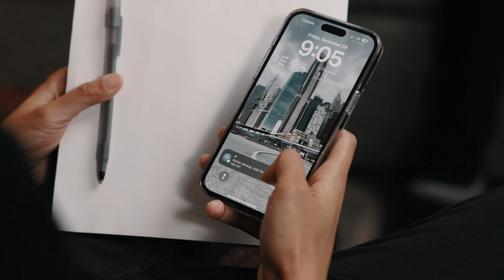Therapy Session With Noemi | SHORT FILM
Had to talk about my problems & she didn’t even listen. TETEO WEDNESDAY’S AT REPUBLIC GRADEN EVERY WEDNESDAY @TheAwesomeNitro45

See what I post throughout the week:
Instagram | @Juwanuwild - Instagram.com/ Juwanuwild